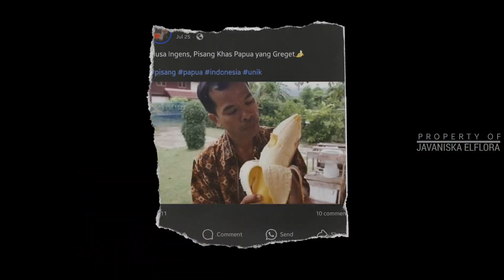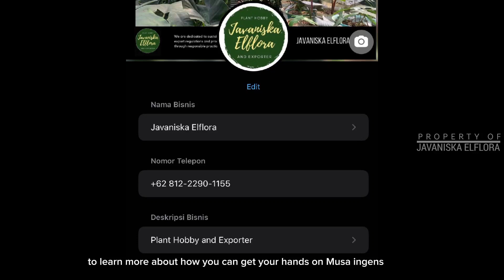Musa Ingens | Exploring the World’s Largest Banana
Embark on an extraordinary journey through the dense rainforests of New Guinea with our latest documentary, Musa Ingens: Exploring the World’s Largest Banana. Witness the awe-inspiring beauty and grandeur of Musa ingens, a botanical marvel that towers over the forest floor and holds the title of the world's largest banana species.

In this in-depth documentary, we explore:
- The fascinating history of Musa ingens and its discovery by early botanists.
- The unique habitat and distribution of this colossal plant, thriving in the highland rainforests of Papua New Guinea and Indonesia.
- The impressive botanical characteristics, from its towering pseudostems to its massive leaves and fruit clusters.
- The vital ecological role Musa ingens plays in its ecosystem, supporting a diverse array of wildlife.
- The cultural significance and practical uses of Musa ingens by the indigenous people of New Guinea.
- The current conservation status and efforts to protect this remarkable species from deforestation and habitat loss.

As we delve into the world of Musa ingens, we also highlight the importance of conservation and sustainable practices to ensure the survival of this majestic plant.

Interested in cultivating Musa ingens and contributing to its conservation? to learn more and purchase Musa ingens seeds.

Don’t miss out on this captivating exploration of the giant banana that stands as a testament to nature's grandeur and resilience.